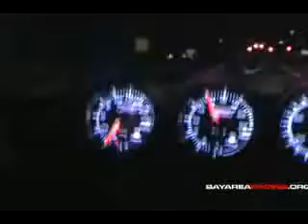GT35R Turbo Civic vs 25psi Record Holding STi